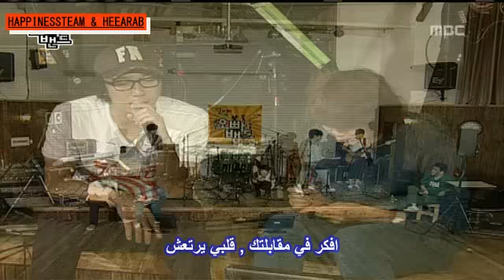H T&H A Oppa Band Ep 13 prt4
برنامج اوبا باند .. لم نشتغل الاعلى هذه الحلقه
العاملون عليها

ترجمة:hindchul & saradictator & ghadahee
توقيت /saradictator & lawer of love
انتاج  : Na Yoja & lawer of love & hindchul
تنسيق : lawer of love